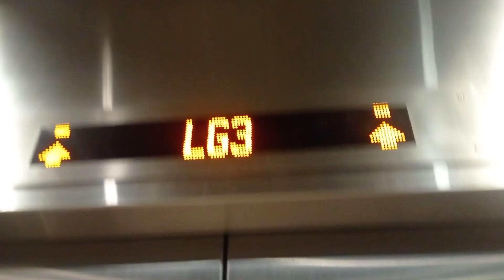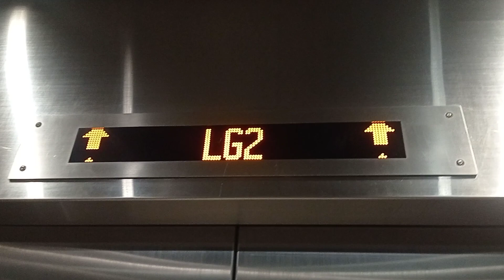何文田冠德苑KONE升降機塔升降機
停4層：（LG3-LG1,G）
(這部升降機可往停車場。)